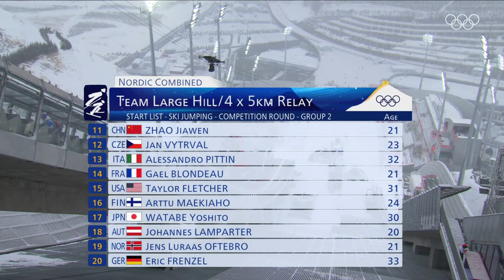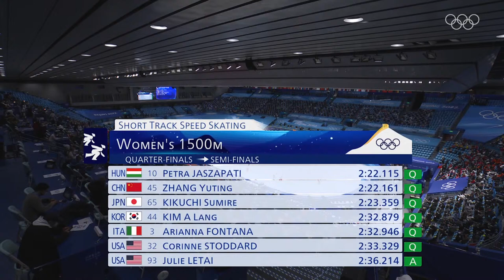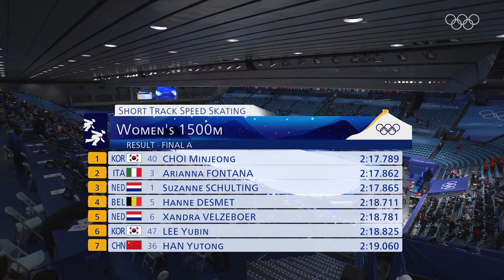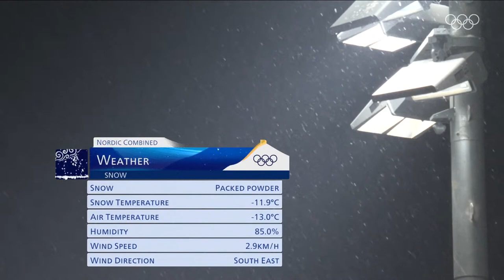Nordic Combined - Men's Team Large Hill + 4x5km | Full Replay